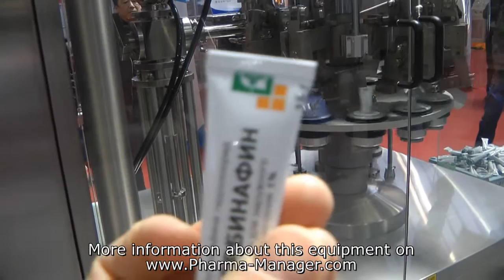Pharmaceutical tube filling machine for filling of ointments and creams